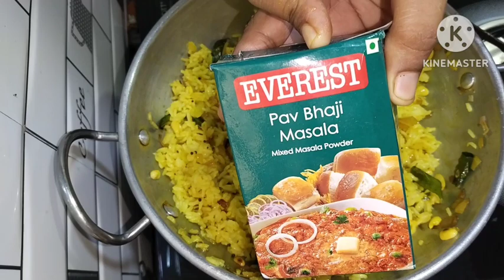ಒಂದೇ ತರ ಅನ್ನ ತಿಂದು ಬೇಜಾರಾದಾಗ ಈ ರೆಸಿಪಿ ಒಮ್ಮೆ ಟ್ರೈ ಮಾಡಿ/Breakfast Recipe in Kannada/ಲಂಚ್ ಬಾಕ್ಸ್ ರೆಸಿಪಿ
ನನ್ನ ಚಾನಲ್ ಅನ್ನು ಮೊದಲನೇ ಸಲ ನೋಡ್ತಾ ಇದ್ರೆ ಹೆಚ್ಚಿನ ರೆಸಿಪಿಗಳಿಗೆ ಸಬ್ಸ್ಕ್ರೈಬ್ ಮಾಡಿಕೊಳ್ಳಿ ಸಪೋರ್ಟ್ ಮಾಡಿ ಧನ್ಯವಾದಗಳು 💐